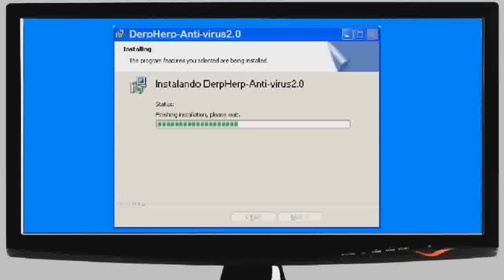Memes Animacion "Anti Virus" Episodio 5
memessss